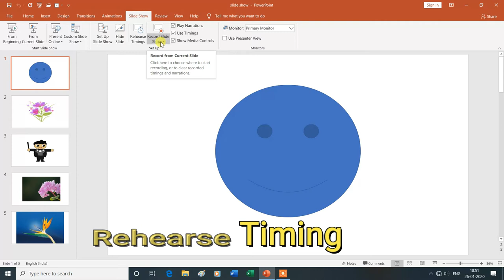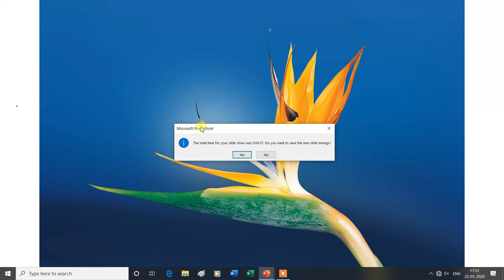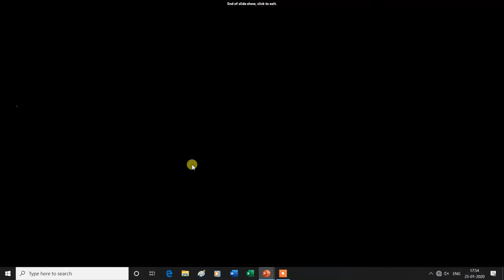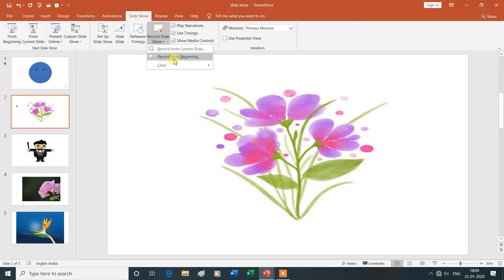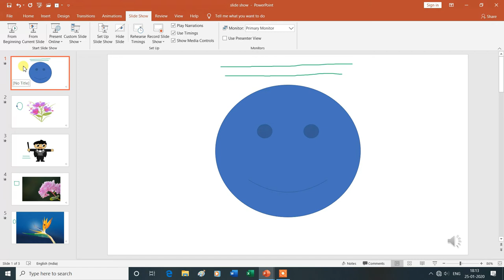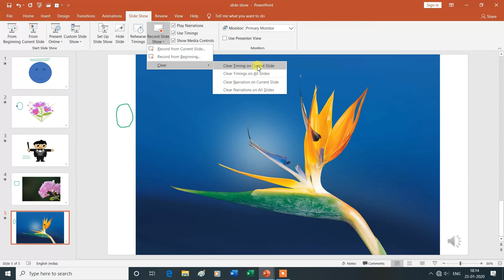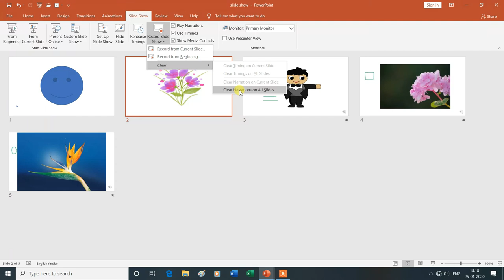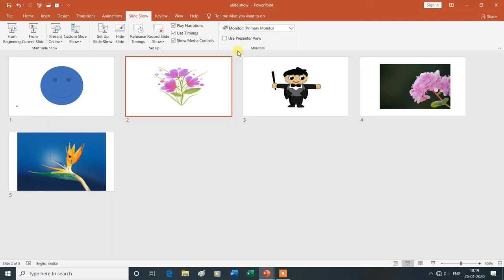Slide Show Tab | Rehearse Timings | Record Slide Show | MS PowerPoint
Slide Show Tab|Set Up Group | Rehearse Timings |Record Slide Show |MS PowerPoint | ysgyan tech
Is Video Mein Aap MS PowerPoint  Ke Slide Show  Tab ke Set Up Group (Rehearse Timings and Record Slide Show Command ) Ke Bare Mein Janenge Isliye Is Vedio Ko Aap Shuru Se Lekar Last Tak Dekhte Rahe -Dhanyavad